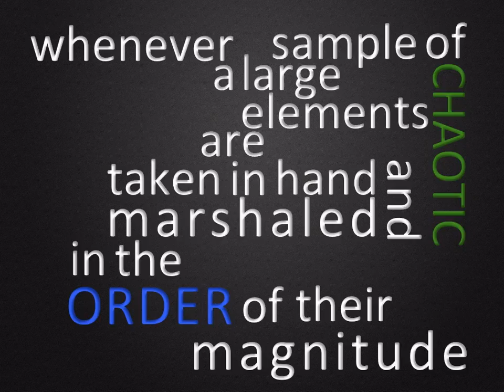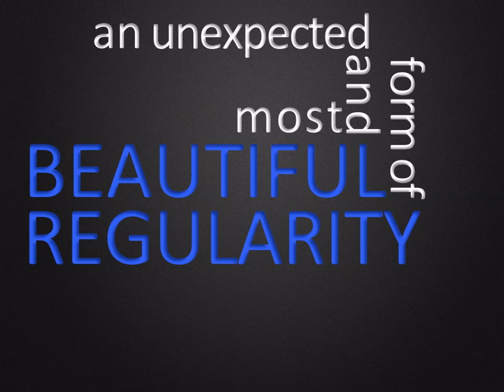The Central Limit Theorem (a quote by Galton) in Kinetic Typography and Auto-tune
Made for a lecture on the sampling distribution of the mean. The central limit theorem really is a thing of beauty.  Kinetic typography with powerpoint (I know...low tech. this was my first). Auto-tune with Songify... quote details below:

Quote by Sir Francis Galton
Natural inheritance, Volume 42; Volume 590, 1889

"I know of scarcely anything so apt to impress the imagination as the wonderful form of cosmic order expressed by the [central limit theorem]. The theorem would have been personified by the Greeks and deified, if they had known of it. It reigns with serenity and in complete self-effacement, amidst the wildest confusion. The huger the mob, and the greater the apparent anarchy, the more perfect is its sway. It is the supreme law of Unreason. Whenever a large sample of chaotic elements are taken in hand and marshaled in the order of their magnitude, an unsuspected and most beautiful form of regularity proves to have been latent all along."

(note: Galton didn't call it the central limit theorem... that terminology wasn't around until after he passed. But, I apply the term retroactively to his quote because he would have referred to it as this if the term were around)